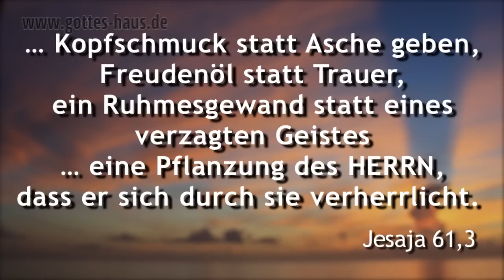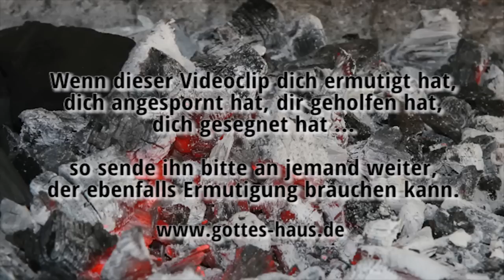Tief im Inneren ist noch Glut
Hast du schon einmal an einem Lagerfeuer gesessen und die besondere Stimmung genossen? Das prasselnde Feuer, die aufstiebenden Funken, immer neue Flammenbilder, die deinen Blick anziehen. Aber irgendwann sinken die letzten Holzstücke in sich zusammen. Übrig bleibt graue Asche. Das Feuer ist ausgebrannt.

Es gibt viele Menschen, die genau dieses Bild in ihrem Leben empfinden. Da ist nichts mehr von dem „Feuer der ersten Liebe zu Jesus" zu spüren. Sie empfinden keine Kraft mehr um zu brennen -- alles ist nur noch Asche, grau in grau.

Ich habe eine gute Nachricht für dich: Das Feuer kann wieder entfacht werden. Die Asche ist nur oberflächlich ausgekühlt, tief im Inneren ist noch Glut da. Du stehst nicht am Aschehaufen deines Lebens. Nein! Es ist noch Glut da -- du kannst neu entfacht werden und wieder brennen. Gib dich nicht der Verzweiflung hin, sondern gib dich Gott hin. Bitte ihn, mit dem Wind des Heiligen Geistes in dein Leben hinein zu wehen.

Seine Verheißung für dich ist, er will ...
den Trauernden Zions Frieden, ihnen Kopfschmuck statt Asche zu geben, Freudenöl statt Trauer, ein Ruhmesgewand statt eines verzagten Geistes, damit sie Terebinthen der Gerechtigkeit genannt werden, eine Pflanzung des HERRN, dass er sich durch sie verherrlicht.
Jesaja 61,3

Meine Wehklage hast du mir in Reigen verwandelt, mein Sacktuch hast du gelöst und mit Freude mich umgürtet
Psalm 30,12

Naht euch Gott! Und er wird sich euch nahen.
Jakobus 4,8